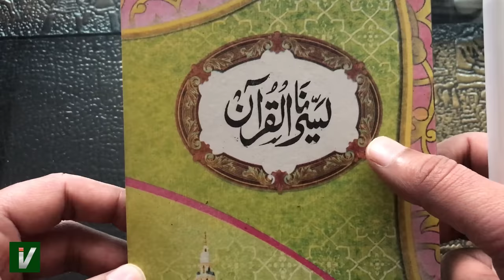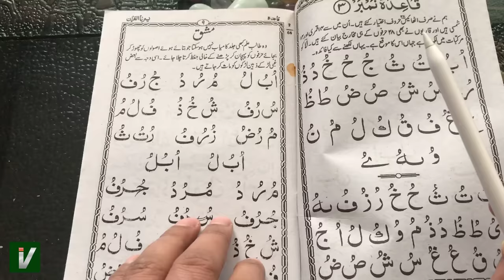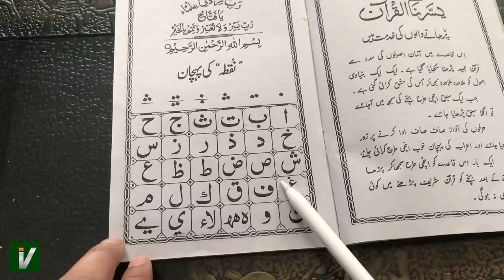Learn to Read the Quran - क़ुरआन पढ़ना सीखे | Part 2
Search in telegram islamicvisions and join. Learn to Read the Quran - क़ुरआन पढ़ना सीखे | Part 2

Is video me humne zero se start kiya hai. Sabse pahle aapko ek Qayda lena hai jo kisi bhi Islamic book store se mil jayega. Phir aapko practice karni hai jaise video me btaya gya hai.

Aapko teen kaam karne hai

1.Alif Ba ki takhti ko pura rat lena hai
2.Ye sare words aapke mind me beth jane chahiye
3.Talaffuz yani har word ko padhne ka tarika shi rkhna hai

Aapne kuch logo ko dekha hoga bade ajeeb andaz me quran padhte hai aapko aisa nahi krna hai balki sahi sahi padhna hai.

Tags For Reference : Learn to Read the Quran,क़ुरआन पढ़ना सीखे,part 2,qayda kaise padhe,quran padhna sikhe,quran padhne ka tarika full,quran padhne ka tarika,quran padhne ka tarika bataye,how to read quran,learn quran,arbi sikhe,quran sikhe,online quran sikhe,quran padhne ka shi tarika,quran padhna kaise sikhe,learn how to read quran,read quran word by word,noorani qaida lesson 1,noorani qaida,islam in hindi,islam ki jankari hindi me,islamicvision,islamic vision,ishan